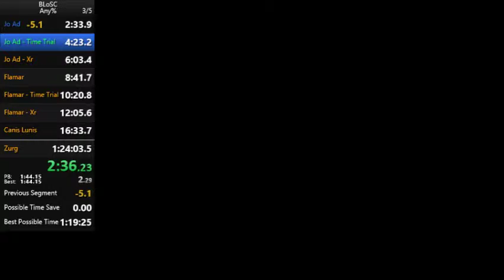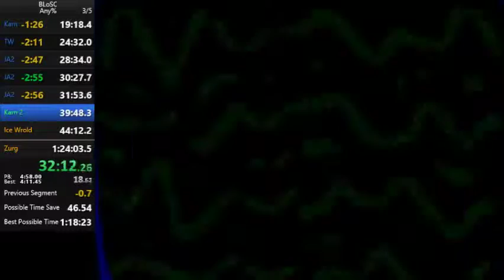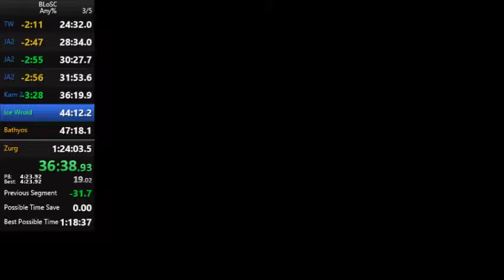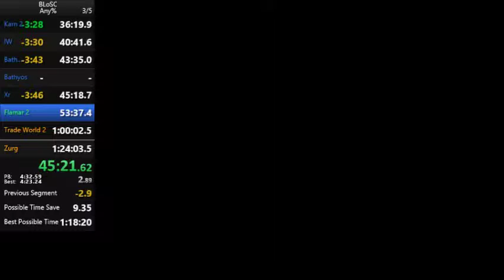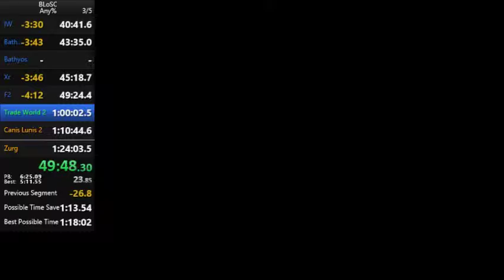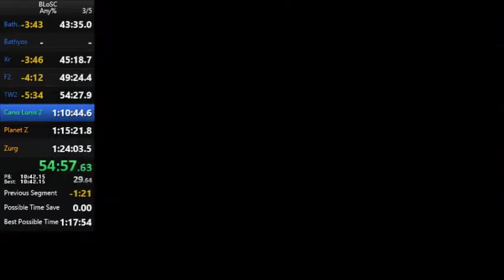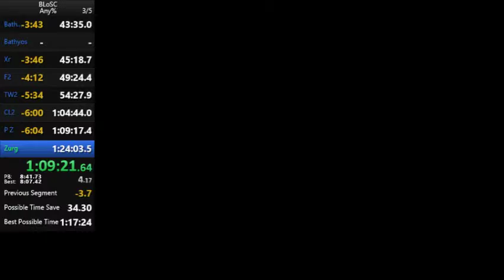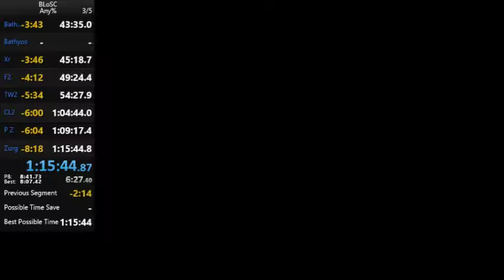Buzz Lightyear of Star Command Any% in 1:15:44【WR】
World Recky on my 5th attempt :P
Will continue to improve later, but this run was pretty good so it might take a while.